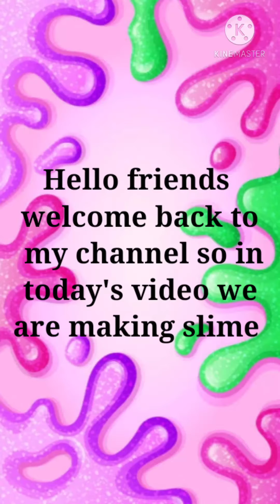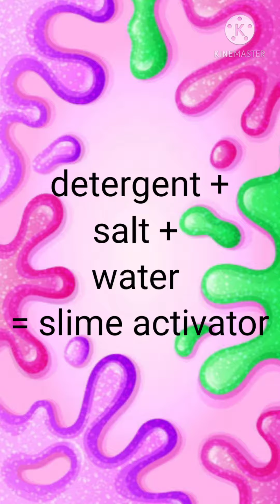How to make Indian Slime with Indian Products Fevicol and Boro Plus | 2 Ingredients Slime Indian DIY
Fevicol and Boro Plus Slime Recipe. How to make Indian Slime with Indian Products Fevicol and Boro Plus. 2 Ingredient Indian Products Slime. 2 Ingredients slime Indian DIY. DIY Slime with Indian Products Fevicol and Boro Plus. Very easy how to make slime with Indian Products. Tutorial how to make slime with Boro Plus Indian product. DIY 2 Ingredient Indian products slime.

Hey Guys!! Welcome Back to bhavya crafts and Creations , Today we make  Indian Slime with Indian Products Fevicol and Boro Plus. Fevicol is like ELMER'S Glue in India. We use Fevicol for making beautiful fevicol slime easy diy. Making Slime in India is now very simple & easy. Now you can make this fevicol slime with your family & friends easily for fun. Its so much fun DIY of indian fevicol & BORO PLUS slime. Diy slime with 2 indian Ingredients. slime with fevicol. Best tutorial of making indian slime with fevicol.
FOR LONG LIFE OF SLIME, PUT SLIME IN AIR TIGHT CONTAINER AFTER PLAYING!!

HOPE YOU GUYS LIKE INDIAN SLIME DIY VIDEOS